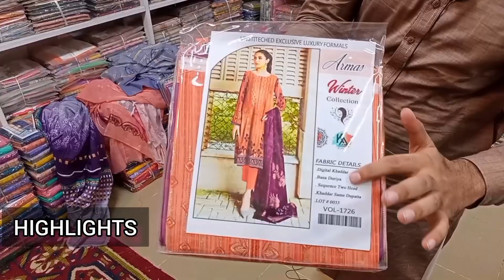Armas & GullAhmed khaddar Or Linen Winter Suites | Wholesale Market in Lahore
UK center chuna Mandi Chowk kashmiri gate Azam Cloth Market Lahore